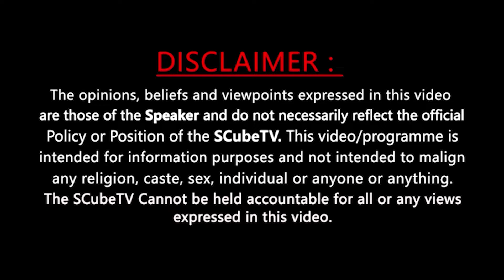దేవుడు ఉన్నాడా...? లేడా...? | Akella Narasimha Murty About Does GOD EXIST OR NOT ..? | RJ Naresh